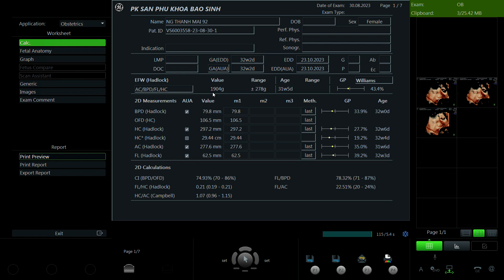Nguyễn Thanh Mai 1992